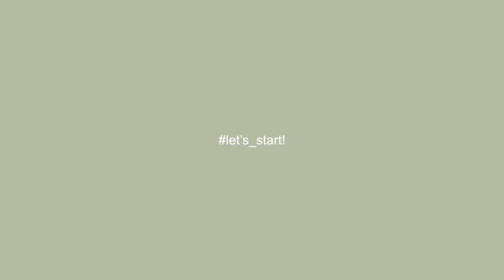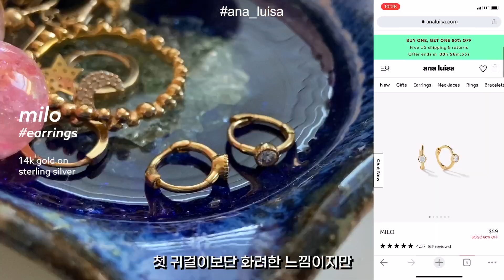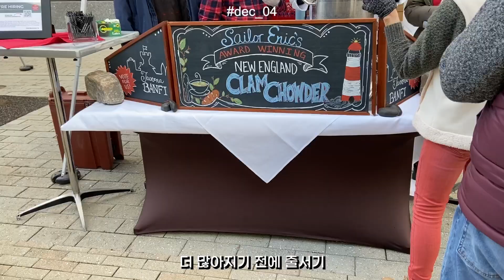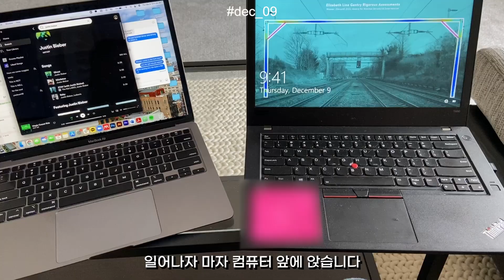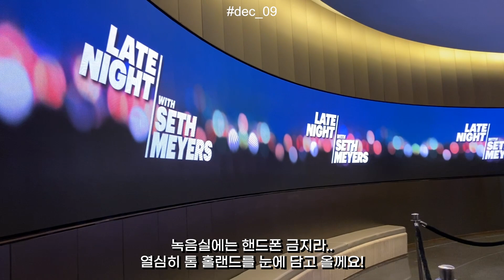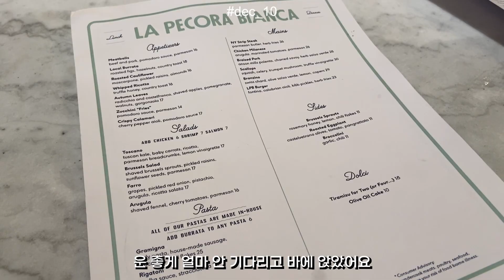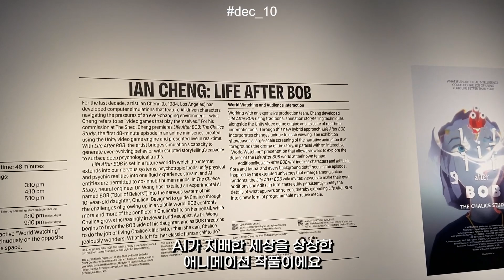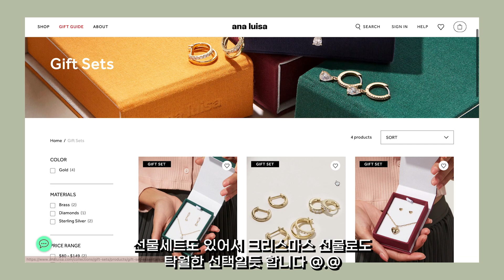미국 코넬 대학교 vlog | 대학원생 시험기간 🤯록펠러 트리, 톰 홀랜드, 브라이언트 파크 아이스 스케이팅, 마라 샹궈, 이타카에 새로 생긴 브런치 집 | 가흔하다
안녕하세요 여러분! 오늘 영상은 Ana Luisa 의 부분 광고가 포함되어 있습니다.

오늘 영상은 뉴욕, 이타카, 캘리포니아를 왔다갔다하는 뒤죽박죽 영상이지만 재밌게 봐주세요! 학기말 파이널 과제하면서 연말 느낌 물씬나는 뉴욕 록펠러 센터도 보고, 최애 마라 샹궈도 먹고 브라이언트 파크에서 스케이트도 탔어요. 코넬에선 새로 생긴 카페도 가보고 다운타운에 있는 스벅에서 공부했답니당~ 영상 속의 저는 학기 마무리를 하고 있지만 지금은 캘리포니아에서 겨울 방학을 즐기고 있어요 ㅎㅎ

그럼 오늘 광고 + 영상 예쁘게 봐주시고 다음 영상에서 만나요!!